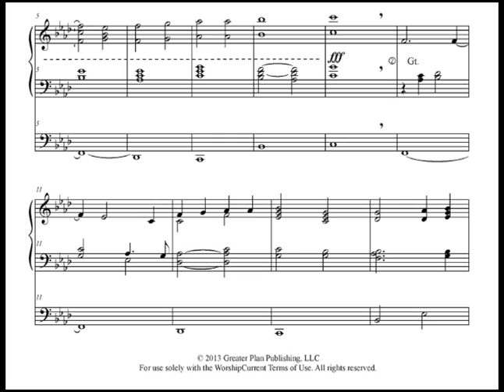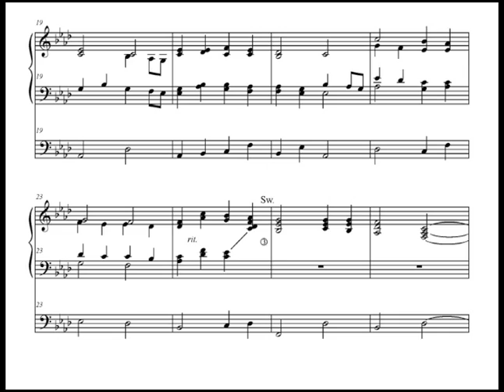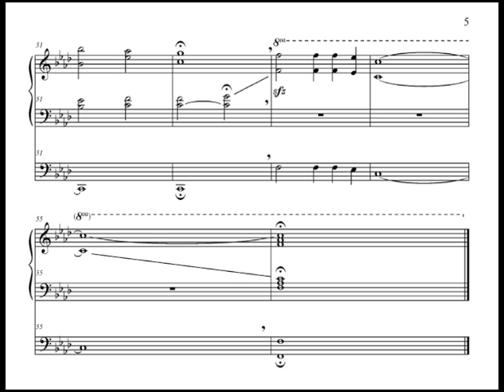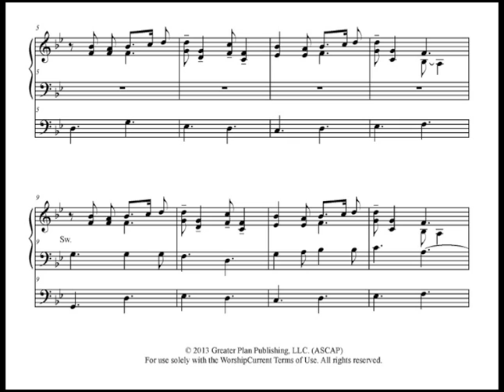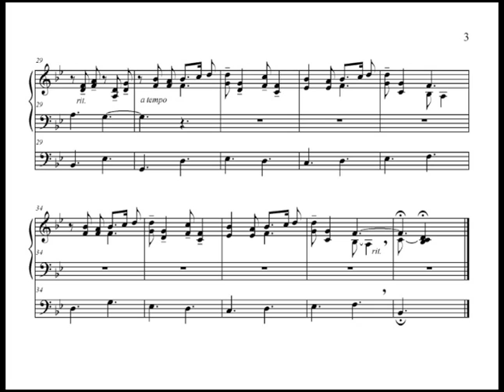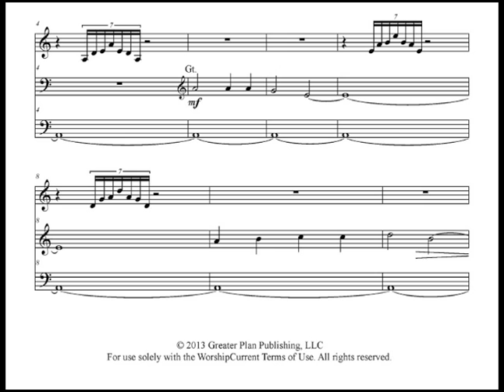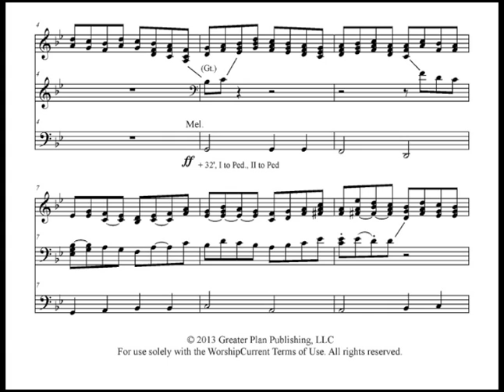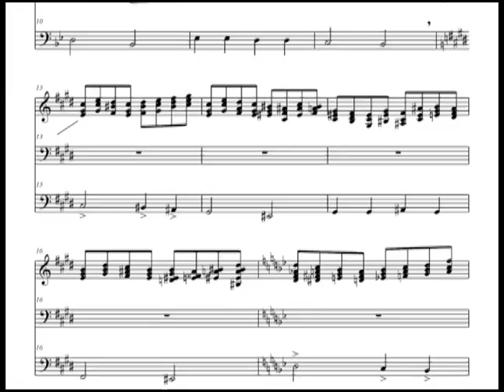Organ Suite: AH HOLY JESUS - W. Zachary Taylor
Perfect for a Lenten organ concert or Good Friday prelude, this organ suite on Ah, Holy Jesus is a beautiful and, at times, angst-y piece. The second movement is a walk with Jesus and the disciples before his betrayal. The third movement is the realization of the betrayal and contemplation of the suffering to come. The fourth movement is a short and intense finale that represents the reality of Jesus' undeserved death.